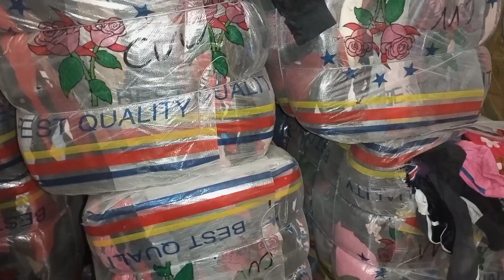Sher Shah China Kids Velvet Mix Garments Bundle | Kids Winter Clothes | Bacha Kachra Wholesale Price